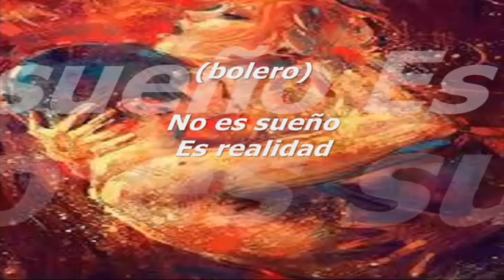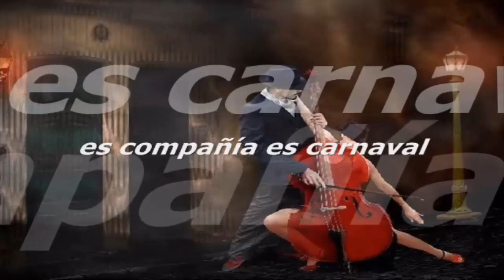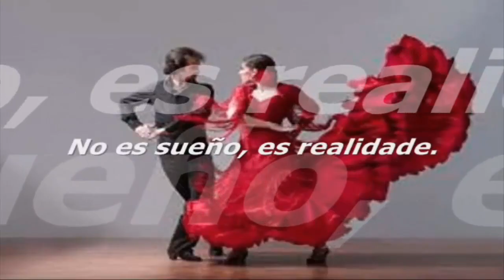AMOR REAL - MIRIAN WARTTUSCH HOMENAGEIA VALDYCE RIBEIRO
Música e interpretação de Mírian Warttusch
Cantor e maestro convidado, Nelson Guimarães